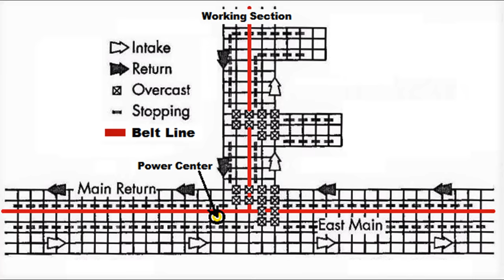Unexplained and Strange Things seen in a Coal mine of Appalachia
Of all my years of working underground I have witnessed 3 really strange unexplainable encounters that to this day I still can't explain.  NOTE: Picture are just to tell the story and not actual pictures of the events.                                                Metal Detecting                                                                                                                                                                       2. Wildlife Videos                                                                                                                                                                     3. History & Mountain Culture                                                                                                                                                                                             4.The Unexplained                                                                                                                                                                 5. Home projects                                                                                                                                                                         6. Hunting & Fishing                                                                                                                                                                   7. Nature Videos                                                                                                                                                                           8.Mining History                                                                                                                                                               9. Video Shorts